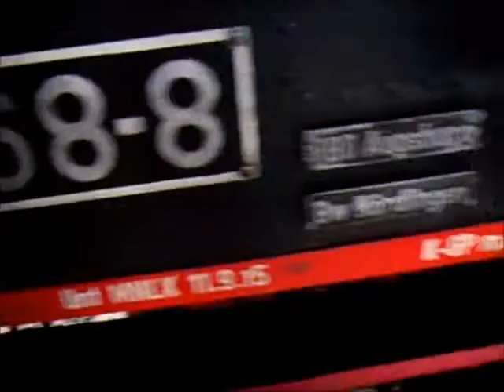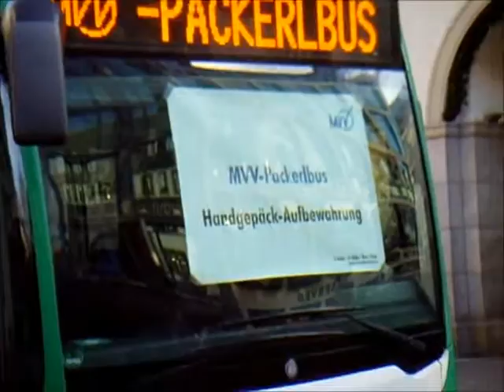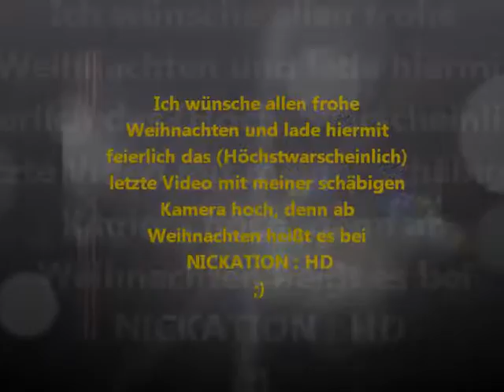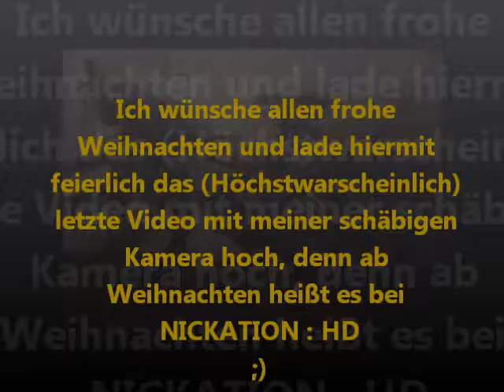Adventskalender Türchen 24. Dez. 2016 !!!DAS GROSSE WEIHNACHTSSPEZIAL!!! [NICKATION]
Ich wünsche euch allen frohe Weihnachten mit dem 24. Türchen meines Adventskalenders! Dies ist das letzte Video meines Adventskalenders! Ihr wollt alle nacheinander sehen? Hier habe ich eine Playlist für euch ;)